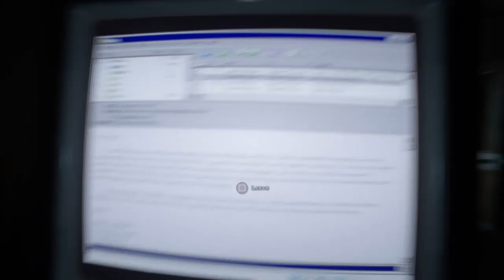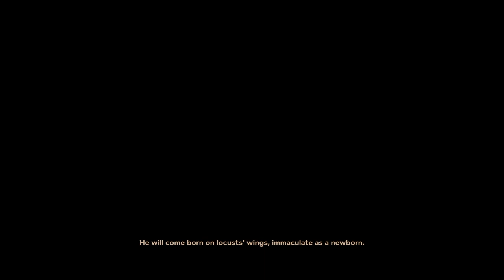Laird & Old Nick Just Don’t Quit!!!!! Outlast 2 (Part 6)